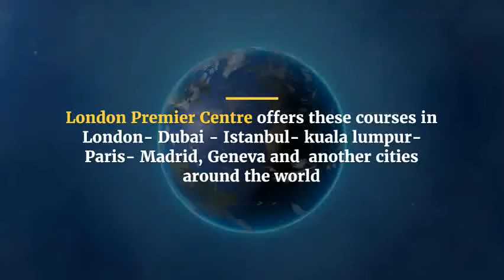Business and Financial Modelling